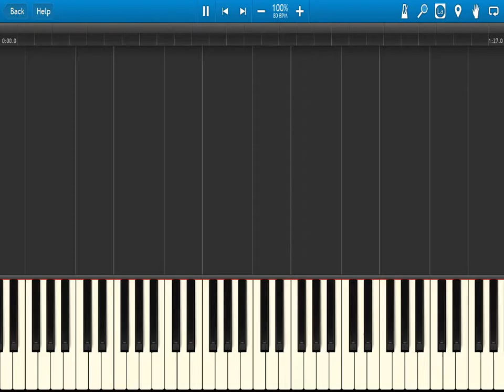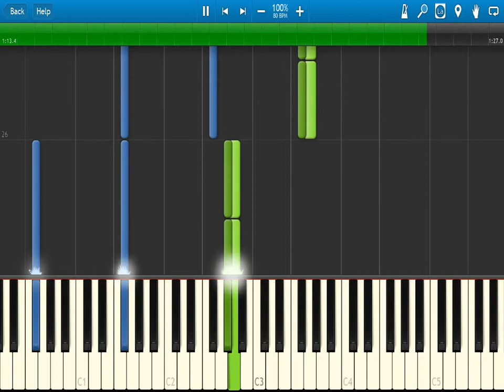John Carpenter The Hedge (1978)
Halloween Michael Myers films soundtrack :)